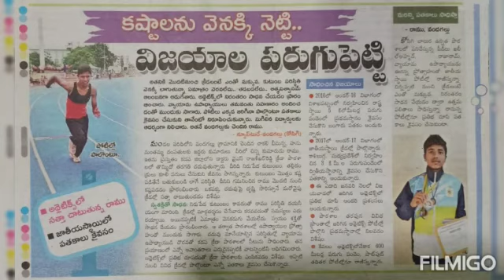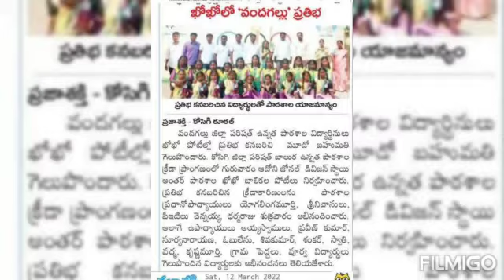KHO-KHO Vandagallu vi, Kurnool dt.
Video from 𝓓𝓱𝓪𝓻𝓶𝓪𝓡𝓪𝓳   𝓜.𝓟.𝓔𝓭.